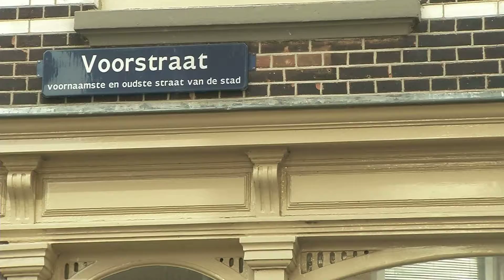Voorstraat Noord Festival aan de gang